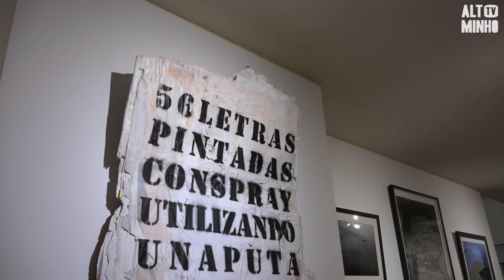Bienal de Artes de Arcos de Valdevez | Altominho TV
A Casa das Artes de Arcos de Valdevez, acolheu no sábado, a sessão de inauguração da Bienal de Artes, que pode ser visitada até final de Janeiro de 2018.